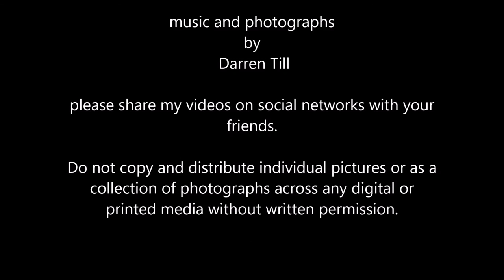old canal pictures 1994-9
mixture of old canal photographs, across West Midlands taken around  the 1994-9.

Do not copy and distribute individual pictures or as a collection of photographs across any digital or printed media without written permission. please note due to the age of these leaflets and videos some of the information above maybe out of date.